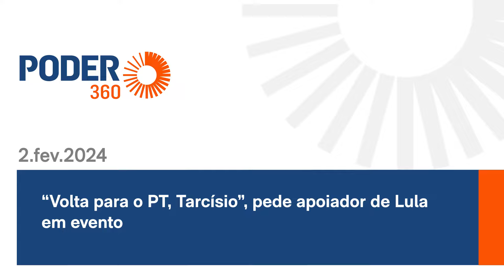“Volta para o PT, Tarcísio”, pede apoiador de Lula em evento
Uma pessoa que estava na plateia durante o discurso do presidente Luiz Inácio Lula da Silva (PT), no evento de lançamento do túnel submerso que conectará o Porto de Santos ao Guarujá, gritou: “Volta para o PT, Tarcísio”. O governador do Estado de São Paulo, Tarcísio de Freitas (Republicanos), riu ao escutar o comentário.

Ele, que nunca foi filiado ao partido, atuou como funcionário público durante os governos petistas de Lula e da ex-presidente Dilma Rousseff (PT), de outubro de 2008 a agosto de 2011. Segundo o currículo do governador, ele foi analista de finanças e controle da CGU (Controladoria-Geral da União), assessor e diretor do DNIT (Departamento Nacional de Infraestrutura e Transporte).